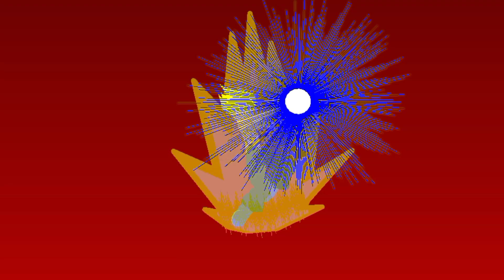The Original Story of Yan2 (TRIPLE DRAGON SUPER) [EPS 5] {CHAPTER 2}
Indonesia :
Maaf kalau resolusi thumbnail agak jelek soalnya itu di screenshot

English :
Sorry if the thumbnail resolution is a bit bad because it's in the screenshot